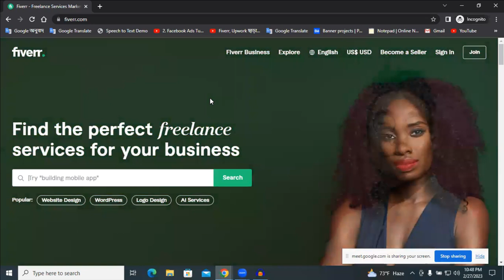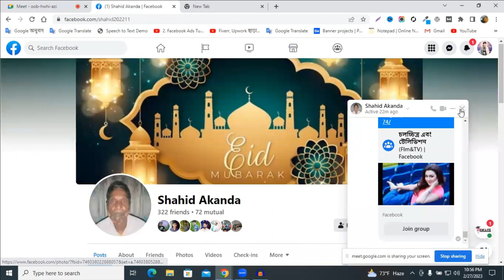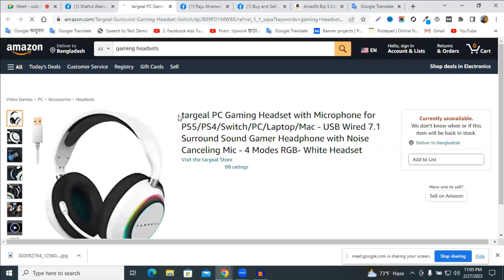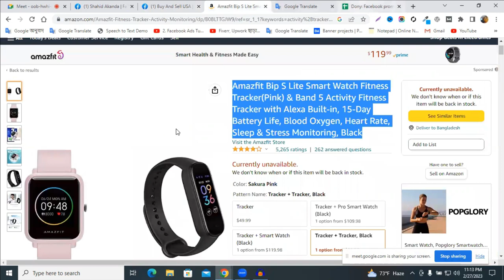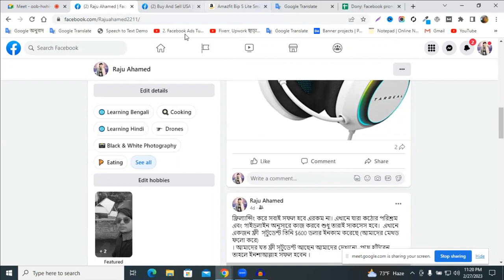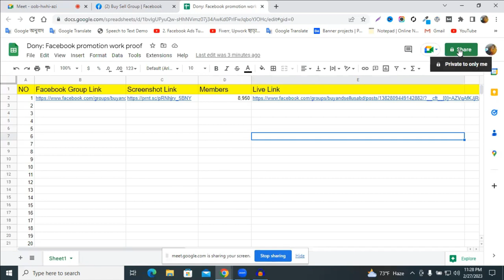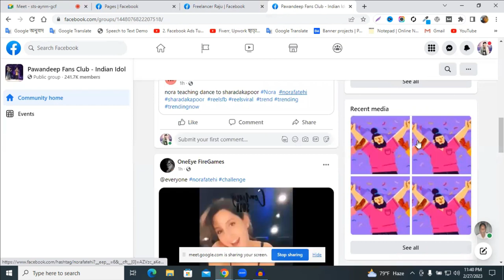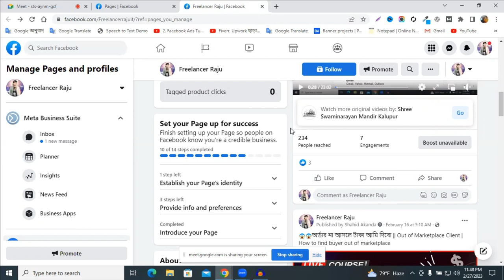ফ্রী ফেসবুক মার্কেটিং কোর্স লাইভ ক্লাস | Facebook Marketing Full Course (Free Facebook Marketing)